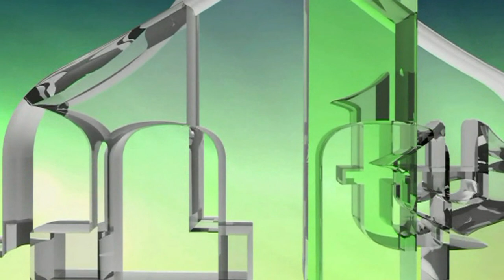MUDŽAHEDIN NA ISLAM PREVODI ČETNIKA - USKORO NA IML TV